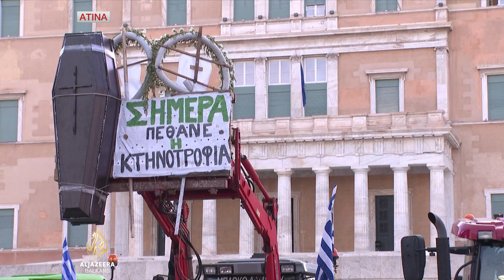Nezadovoljni poljoprivrednici traktorima blokiraju evropske metropole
Ministri poljoprivrede država članica Evropske unije u Briselu pokušavaju riješiti krizu s kojom se suočava taj sektor.

Protesti koji traju sedmicama sve više poprimaju političke obrise i nezadovoljstvo zbog olakšica koje ima Ukrajina usljed rata s Rusijom.